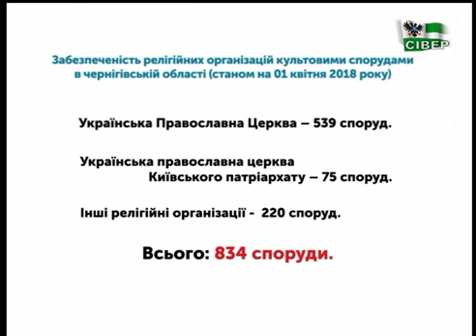Тема дня 24.04.2018: Чи принесе автокефалія Православної Церкви міжконфесійний мир?